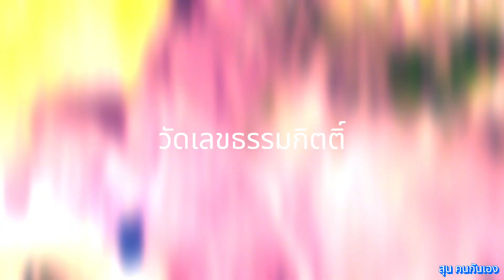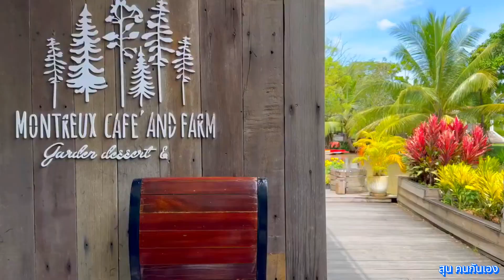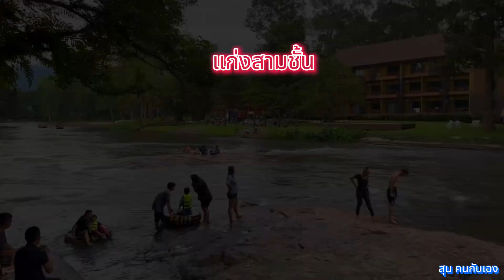มองเทรอคาเฟ่แอนด์ฟาร์ม# วัดเลขธรรมกิตติ์ แก่งสามชั้น จ.นครนายก 20 ก.พ.2567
พาไปเที่ยวชมสถานที่ต่างๆ ในมุมมองที่สวยๆ